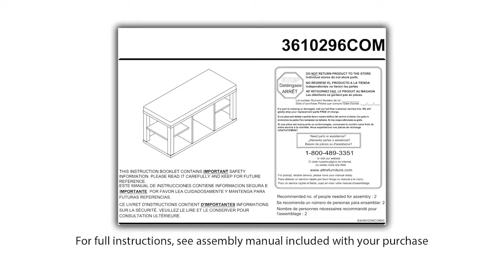Ameriwood Home Parsons Entryway Bench Quick Assembly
With video of Assemble with Kristen features the Parsons Entryway Bench. This quick assembly video highlights how simple it is to dress up your entryway and give you a comfortable spot to take your shoes off after a long day at work.
This bench comes with a tan/beige foam cushion for your comfort and has additional storage space under the seat for your shoes.